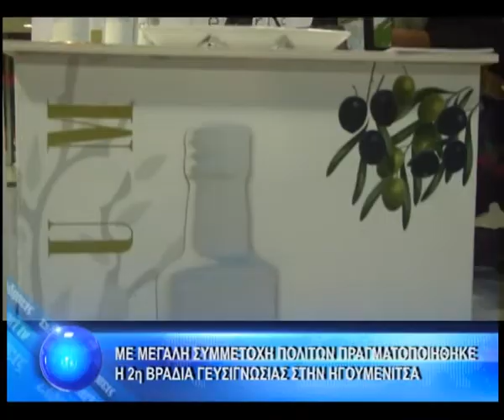ΜΕ ΜΕΓΑΛΗ ΣΥΜΜΕΤΟΧΗ ΠΟΛΙΤΩΝ ΠΡΑΓΜΑΤΟΠΟΙΗΘΗΚΕ Η 2η ΒΡΑΔΙΑ ΓΕΥΣΙΓΝΩΣΙΑΣ ΣΤΗΝ ΗΓΟΥΜΕΝΙΤΣΑ